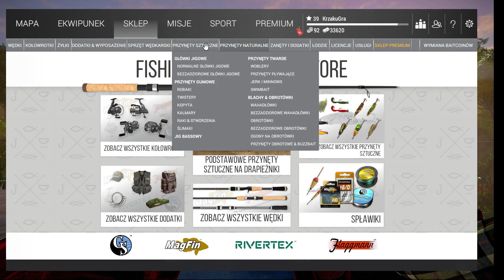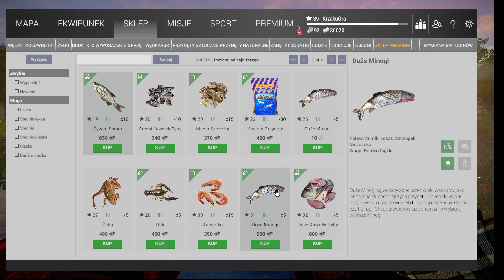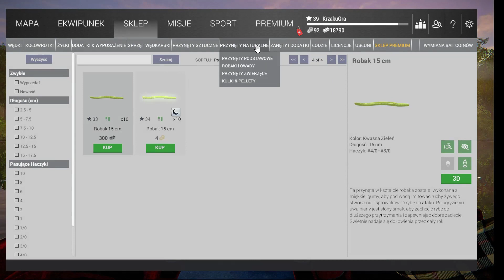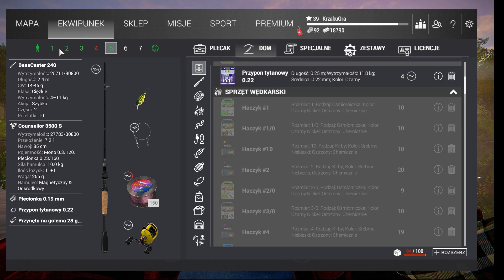Fishing Planet #37 Przygotowania do gry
Zapraszam na odcinek w którym przygotowuję się na wyprawę na Michigan po długiej przerwie :)